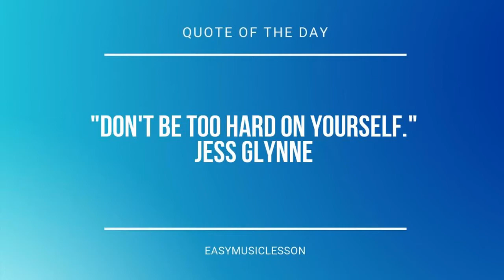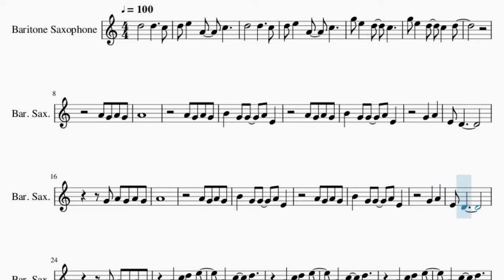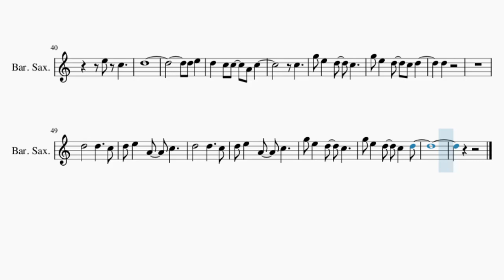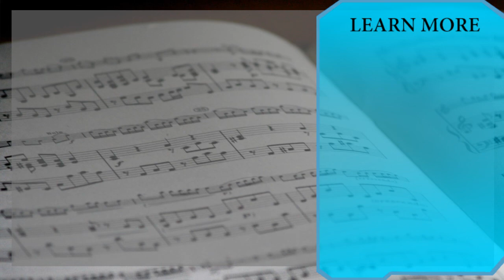SUPER EASY Baritone Sax Sheet Music: How to play Blinding Lights by The Weeknd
Comment and let us know how the videos have helped you. It keeps us going! :)Here is a sheet music/tab video on the song Blinding Lights (SUPER EASY) by The Weeknd on the baritone sax. A baritone sax sheet music arrangement which is transposed to notes that are easily played by baritone sax, for the song Blinding Lights (SUPER EASY) by The Weeknd.

EasyMusicLesson2 teaches you to play the your favorite instrument, through well-arranged sheet music so that you too can learn how to play Blinding Lights (SUPER EASY) by The Weeknd on the baritone sax as fast as you can. A baritone sax sheet music with backing tracks to help your play the song better.

Chords of Baritone Sax arrangement:
F Min   C Min   D# Maj   A# Maj   F Min   C Min   D# Maj   A# Maj
F Min   C Min

Melody notes of Baritone Sax:
A4
A4 G4 A4 G4
B4   G4 G4   A4 E4
G4   A4
E4 D4
G4 A4 G4 A4 G4
A4
G4   A4
E4 D4
B4     A4
G4     A5 C5
D5
D5 E5
D5   C5 C5   A4 C5
C5
D5
E5 C5
D5
D5 E5